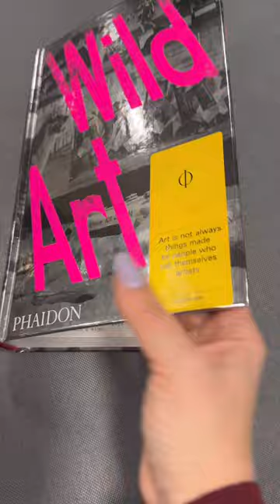Wild Art Coffee Table Book. Beautiful full color book with every modern art image you can think of.